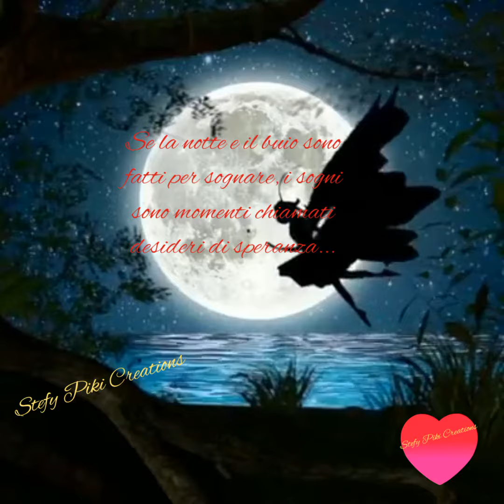BUONA SERATA e BUONANOTTE 💕 ricaricatevi perché domani ricomincia la settimana 🙃🌻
IMMAGINI SCARICATE DA GOOGLE , VIDEO INTERAMENTE CREATO DA ME , PROGRAMMI USATI PER LA CREAZIONE DEL VIDEO , INSHOT E VIDEOSHOW